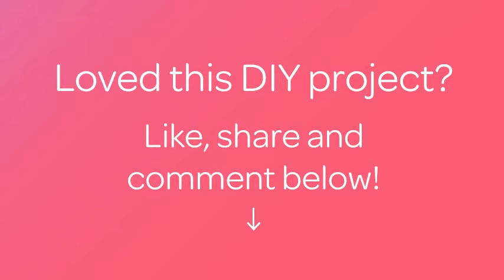How To Create This Lovely Lucite Necklace - DIY Crafts Tutorial - Guidecentral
About this DIY project:
- Title: Create This Lovely Lucite Necklace

Supplies:
- Crystal beads
- Cotton fabric
- Bead stringing wire
- Silver chain
- Scissors
- Necklace closure
- Tapestry needle
- Jewelry pliers